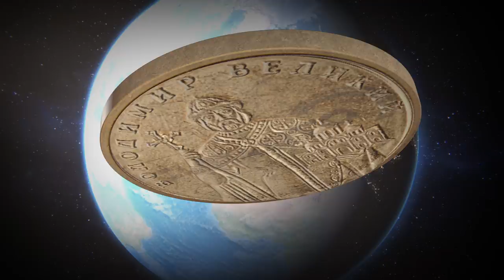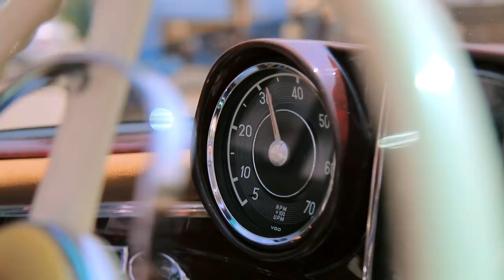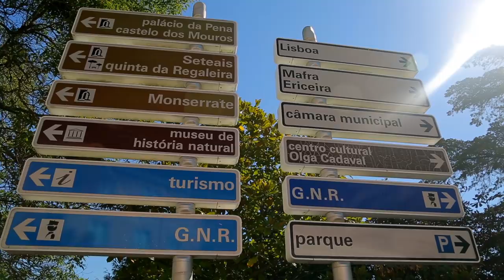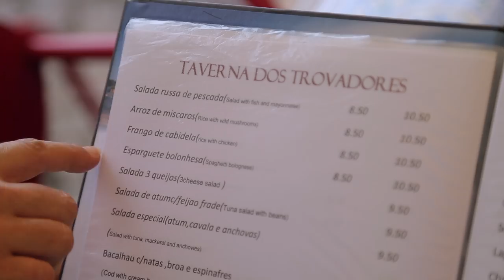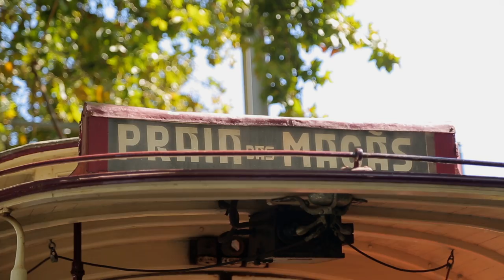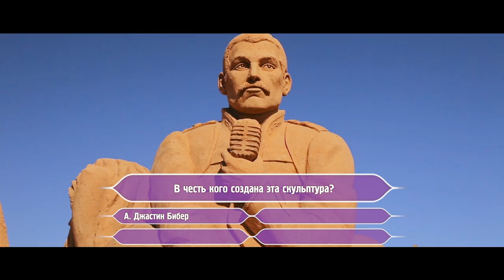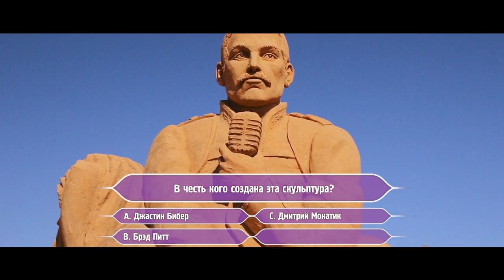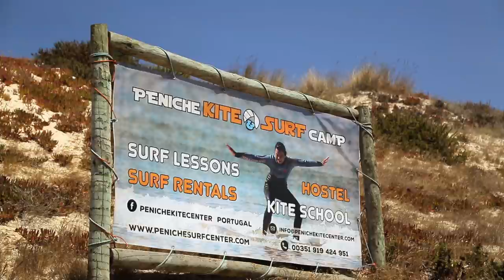Орел и решка. Рай и Ад - 2 - Португалия (1080p HD)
Регина Тодоренко и Натали Неведрова отправятся на край Европы, на побережье Атлантического океана - в Португалию.
С недавних пор этот уголок Европы стал настоящей меккой для серферов и раем для бюджетных туристов. Ведь добраться до океана здесь можно всего за 3 евро! А научиться серфить - всего за 20 евро!

Получится ли у бедной оседлать волну? Как выглядит серфинг по-богатому и почему в Португалии не обойтись без крови и костей? Это и предстоит узнать Регине Тодоренко и Натали Неведровой. Вперед на волну!

Смотреть онлайн бесплатно:

Орел и решка. 15 сезон. Рай и Ад - 2